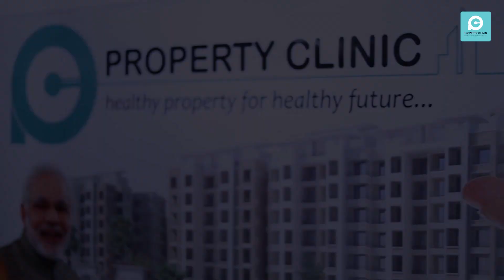Affordable Plots in Nagpur near Jamtha Stadium with RL and RERA Registration ! plots near jamtha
All clear property at 15 mins distance from Nagpur at just 1234/- Rs. Checkout the video till end to know more.

Property Clinic brings the philosophy of innovation, sustainability and excellence to the real estate industry with their young and dynamic promoter Mr.Lochan Meera. Established in 2019, Property Clinic is the first real estate company fulfilling and working for property needs of Common men to Elite Class. Each promoter’s expertise in Real Estate Industry combines more than 36year legacy of excellence and trust with a commitment to cutting-edge design and technology. We bridge the gap between realstate industry and people.

Real Estate Consultancy
Real Estate Sales & Marketing

Know more about our : -
Ongoing Project
Ready to move Project
Prestigious Completed Project